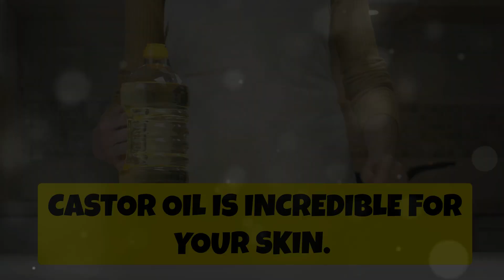Why do THOUSANDS of people consider this oil AMAZING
Discover the natural power of castor oil in our latest video! Known for its incredible benefits for skin, hair, and body, castor oil has been a timeless remedy used since ancient Egyptian times. Unearth the secrets of King Tut's beauty routine and explore how modern science supports these age-old practices.

 Learn how castor oil deeply moisturizes, soothes dry and itchy skin, reduces inflammation, and even helps diminish scars. Plus, find out how castor oil nourishes your scalp, promotes hair growth, and adds shine and strength to your hair. Don't miss out on these amazing benefits!

OUTLINE:

00:00:00 Castor Oil's Enduring Appeal
00:01:57 Castor Oil Through the Ages
00:03:24 Castor Oil's Beautifying Touch
00:03:56 Castor Oil for Luscious Locks

💻 RECOMMENDED HEALTH AND FITNESS PRODUCTS👇

Relationships

Financial Health